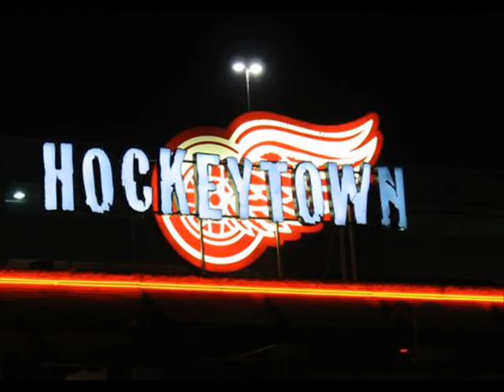Detroit Red Wings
The Detroit Red Wings